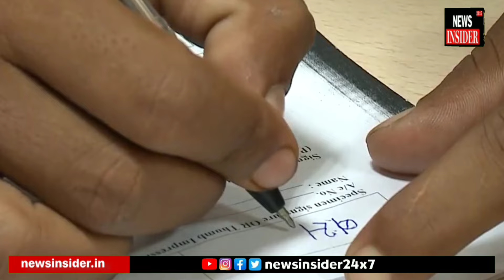Special Report on Pradhan Mantri Dhan Yojana; Listen In